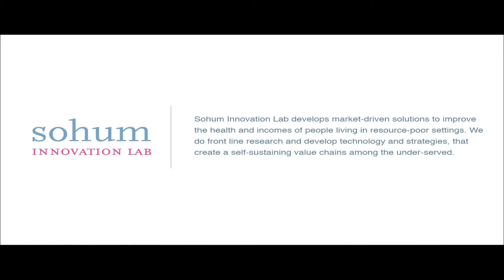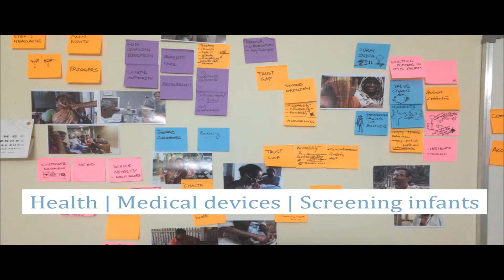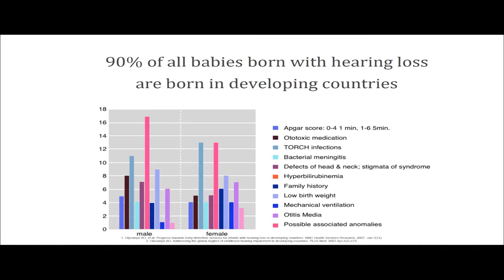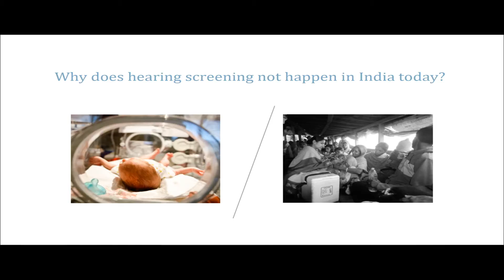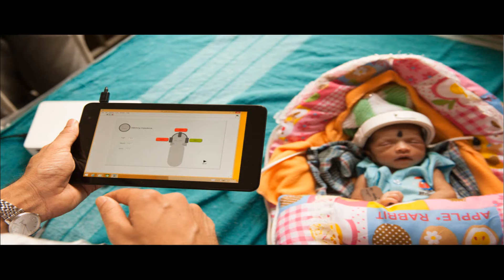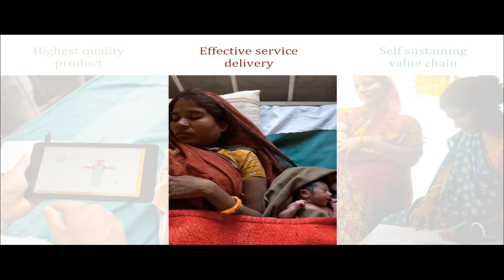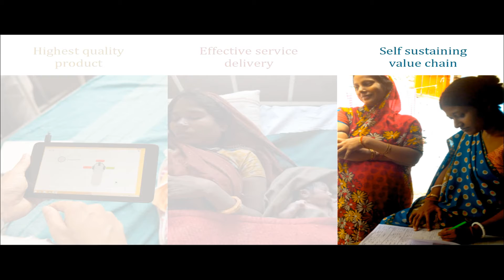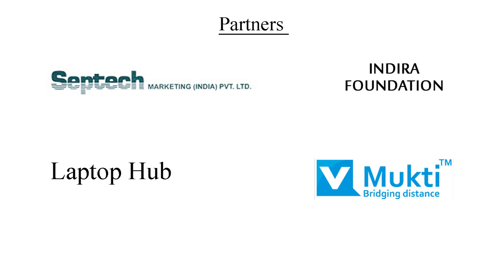Why every maker must learn to love constraints! | Neeti Kailas | TEDxIITGandhinagar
This talk was given at a local TEDx event, produced independently of the TED Conferences. Every maker faces challenges in terms of constraints in the pathway of creation. Neeti Kailas describes the way in which constraints, when embraced, can lead to an unmatched opportunity to innovate and invent.

Neeti Kailas is a designer and social entrepreneur. She has been into the redesigning the bedpan for India’s crowded public hospitals. The bedpan project sparked a passion to use design to transform health care. Kailas launched the Sohum Innovation Lab, and the lab’s first product is a device to screen babies for hearing impairment. She has been awarded the 2014 Rolex Award for Enterprise (the only Indian amongst the five awardees).